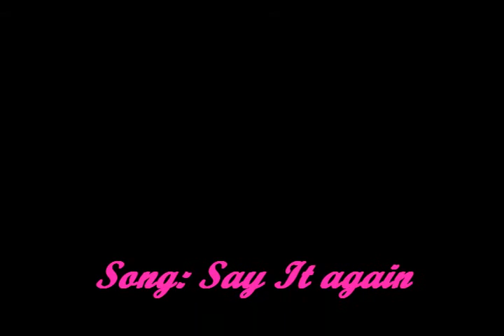Say It Again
After the day we had I wanted to show the love that Patrick and Robin have